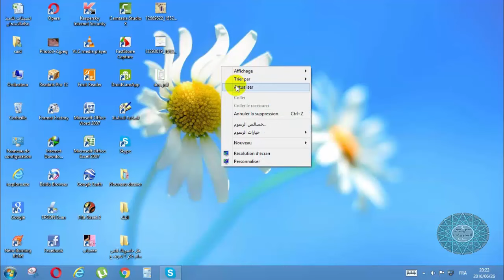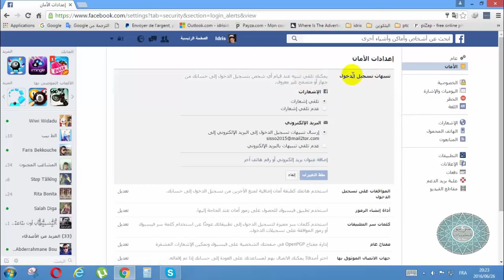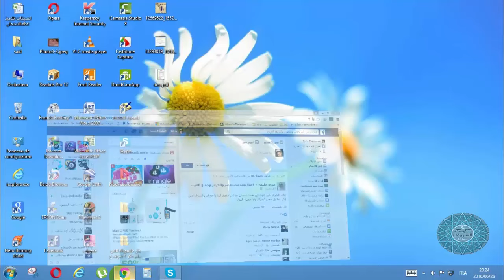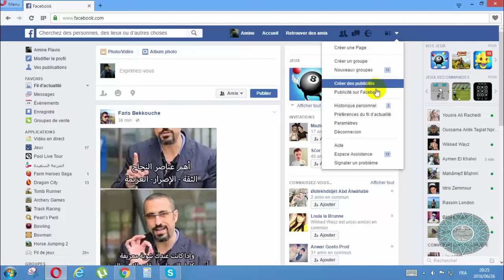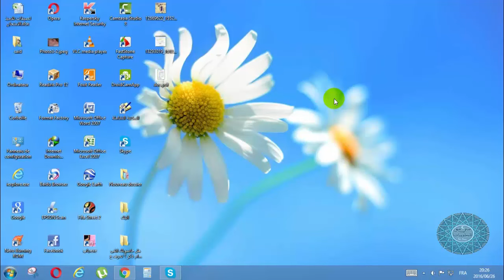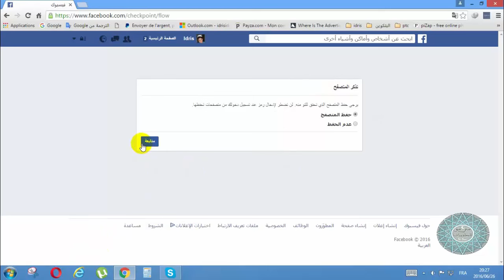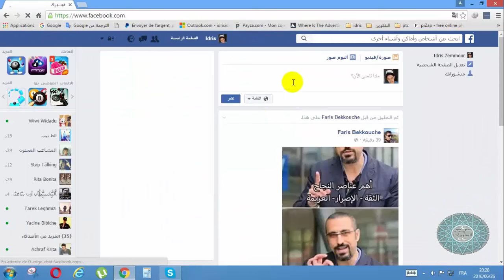تحدى اكبر الهكر من اختراق حسابك | مع هذه الاعدادات 2016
رابط الموضوع كاملا

اضغطو زر اشتراك لقناتنت على اليوتيوب و الاعجاب بصفحتنا على الفيس بوك من اجل طلب الجديد